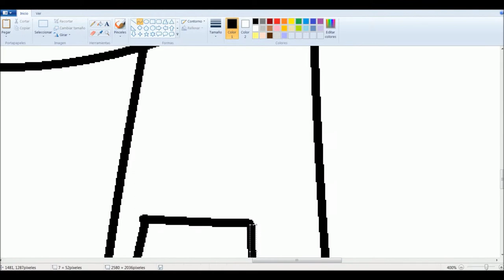Dan X Me - PPG Speed Art 1080p RQ